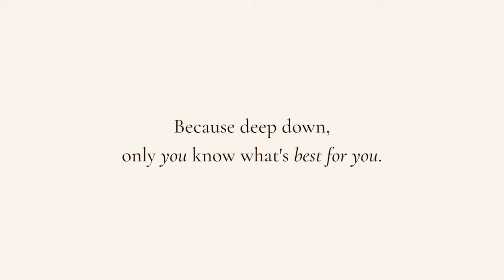Sarah Williams on pivoting and how aligned systems support us and our businesses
Sarah is a business operations/tec genius. I had the pleasure of meeting her in a mastermind a few years ago and she is able to facilitate and create the most supportive systems to help run a business with more ease, efficiency and alignment. This episode was recorded in the fall of 2021, so happy to finally share this. Thank you Sarah for all your patience!

Sarah is a business consultant and the Founder and CEO of Rebel Office Inc., an online resource platform for founders ready to build their online-based businesses. Through mentorship and access to affordable resources, Sarah's your guide to simplifying your business model, streamlining your ops, and scaling your money-makers.

In today’s episode Sarah shares:

- On how a postgrad trip to South America nudged her to start her own business
- How her business is rooted in her values and the importance of transparency
- Burnout and work balance
- Business iterations and learning how to pivot in an aligned and supportive way
- On her Work Parties and why clients love them
- Creating systems that supports unique business needs